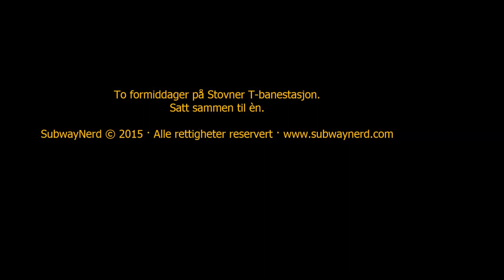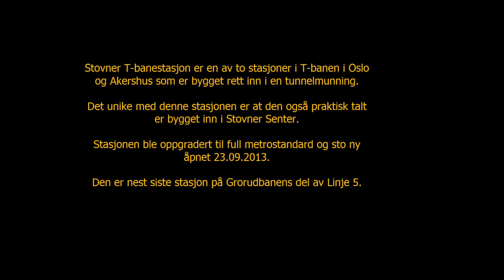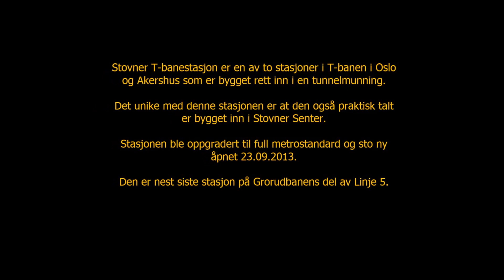Oslo-Akershus T-bane - Linje 5: Stovner T banestasjon [HD]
Røabanen og Grorudbanen.

I denne filmen er følgende avganger filmet.

Linje 5: Østerås (2)
Linje 5: Vestli (2)

Over to formiddager på en alltid travel og godt besøkt stasjon.
Et langt mer utfyllende og bedre klipp kommer våren 2016.